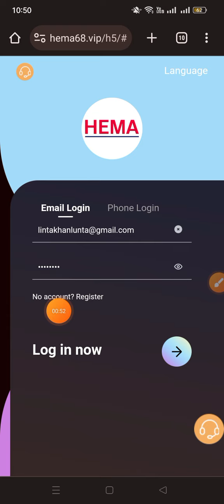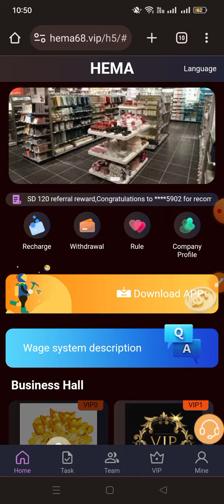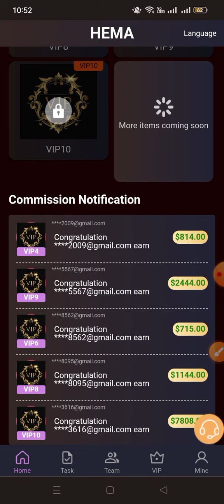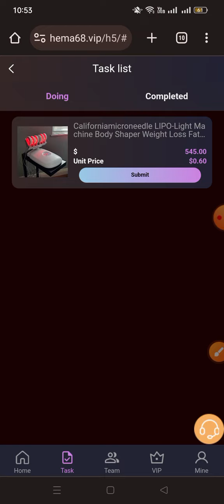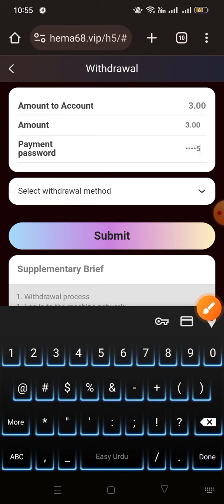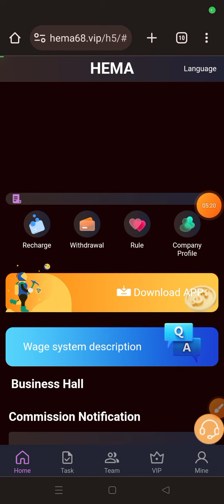Best new income projects in 2023 | Usdt mall website |The best way to make money Sign up and get $30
Investment principal and income standards

A-level subordinates: 13% rebate
B-level subordinates: 3% rebate
C-level subordinates: 2% rebate
For example:
Suppose D charges 1000 USDT

Additional rewards for team 24-hour recharge:
When your team deposits 500USDT, you will receive a reward of 18USDT
When your team deposits 1000USDT, you will receive a reward of 38USDT
When your team deposits 50,000 USDT, you will receive a reward of 2,088 USDT
When your team deposits 100,000 USDT, you will receive a reward of 5,088 USDT
Invalid after the expiration date.